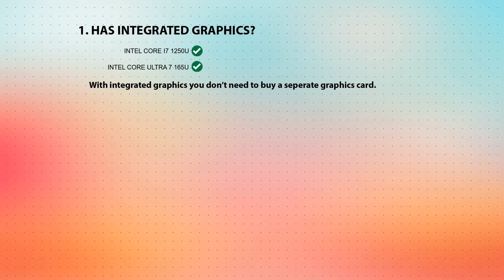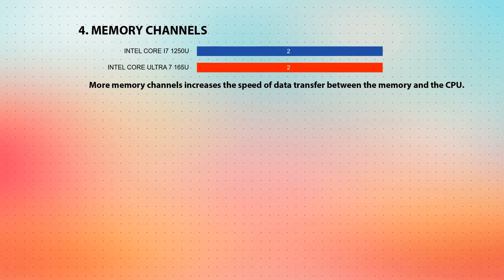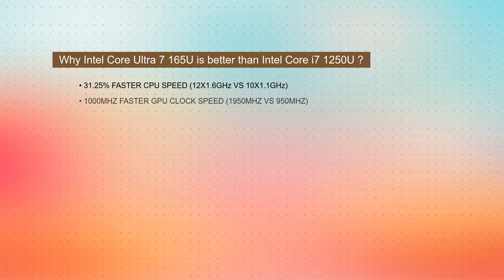INTEL Core i7 1250U vs INTEL Core Ultra 7 165U Technical Comparison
This video is a processor comparison based on their different features and performance factors between INTEL Core i7 1250U and INTEL Core Ultra 7 165U. Intention of this video is to help choose right processor for you.